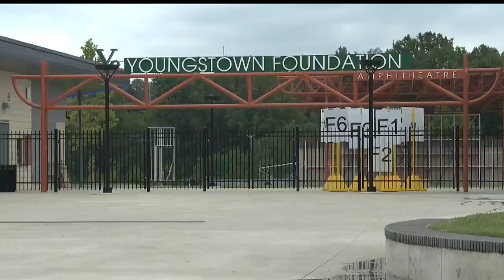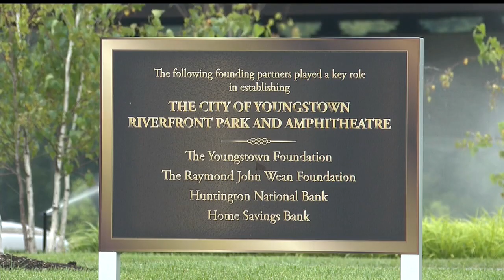Youngstown Foundation Amphitheatre reopens for limited concert series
The venue is confident all state and local health regulations can be met